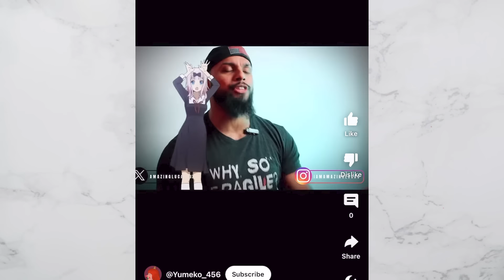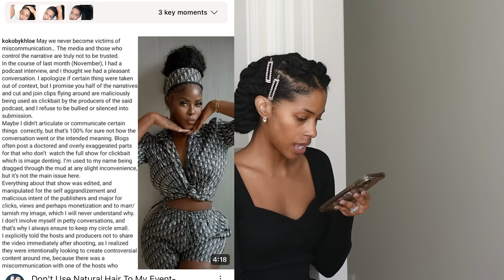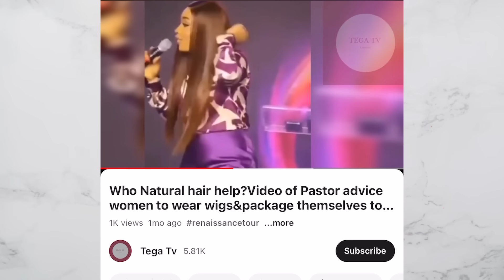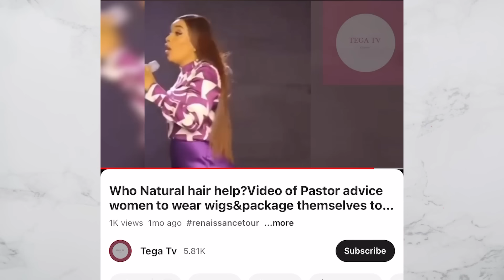DO NOT Bring Your Natural Hair to My Event - Black Women Should Wear Weaves || Klassically Kept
"DO NOT wear your natural hair to my event," she said. Today we are talking about 2 situations that have gone viral dealing with natural hair. Yall know how I feel about natural hair and the hill I am willing to die on. Second, there was a pastor who was telling black women to wear wigs to basically catch a man or to be desirable. Let's talk about it.

Cherish Pearl Earrings – sold out
& Other Stories Black sweater dress – old

I MAY USE AFFILIATE LINKS, you as a customer do not pay more because I have used an affiliate link, it does not affect you in any way other than a small percentage of the sale may go to the person who generated the link. You pay no more, no less for buying, it goes to the person who the influenced sale of the item.

0:00 intro
0:32 first natural hair scenario
10:46 second natural hair scenario
17:31 outro